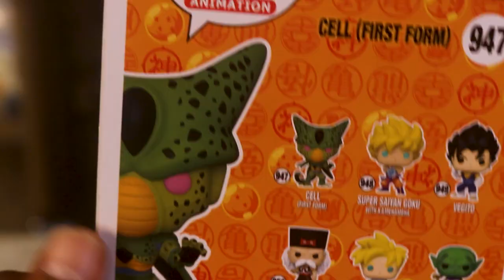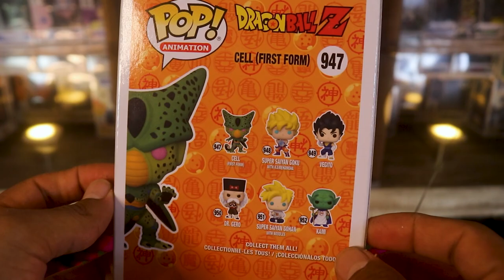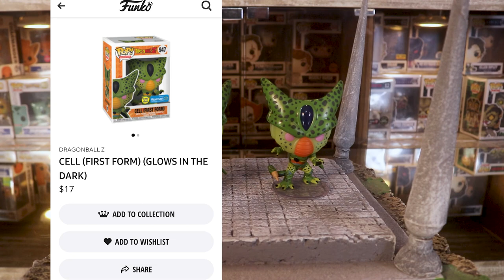DRAGON BALL Z FUNKO POP || CELL (FIRST FORM) #947 WALMART GLOW IN THE DARK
Hello Friends !

I share this video of Dragon Ball Z, Cell First Form #947 regular version and Cell First Form #947 Glow In The Dark exclusive to Walmart , I hope you like it, share it so it reaches more people.

This will be the review of the video so you can see the specific part that interests you or you are looking for 🤙😎

0:00 Intro
0:37 Funkos Presentation
1:23 Cell First Form #947 Regular Version
5:18 Cell First Form #947 Glow In The Dark
9:19 Prices According to Funko App
10:39 Social Networks